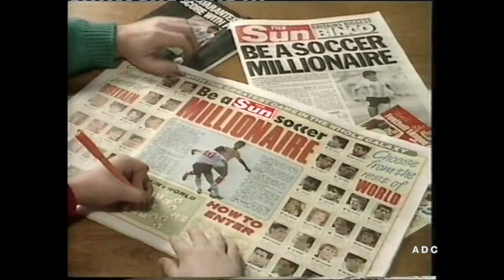Yorkshire TV adverts & ITV trailer 8th January 1989 2 of 2